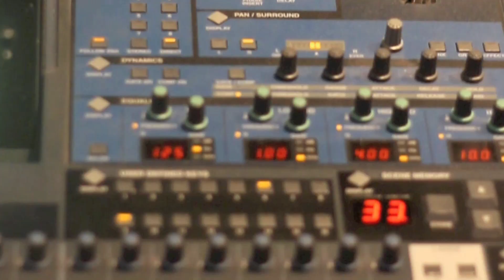Lizzie Sider - Butterfly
IF YOU WOULD LIKE TO KEEP UP WITH LIZZIE OR GET A MESSAGE DIRECTLY TO HER, PLEASE VISIT HER FACEBOOK

lizziesider.com - THE STORY BEHIND MY SONG, "BUTTERFLY"

Bullying is a huge problem right now.

Whether it's verbally or physically, many kids are getting affected one way or another.
I went through it to some degree when I was in elementary school. During that time, some of the kids were mean... really mean to me. I was different. I was more mature and acted older and talked like I was older. And, for example, I loved to sing. I was excluded from games and playing at recess. I would always be singing. Sometimes, to tease me, the kids, at recess, would come up to me and ask me to sing for them. So, I would sing. And then they would run away and make fun of me.

Many days I came home crying. Finally, one day my dad said to me, "Nobody has the power to ruin your day." He said it a few more times. I took that statement to heart. Finally, I began to understand what my dad meant. I started to find the strength to be proud of myself and to overcome the teasing. Then, I wrote a song about my experience; about finding the strength to rise above the teasing and the nasty behavior.

And now, I hope that my Butterfly song will inspire other kids that have been knocked down, to listen to this song and that it will help give them the courage and the strength to rise up and to overcome whatever mistreatment or misfortune they have experienced.